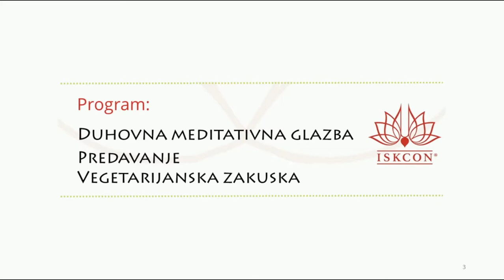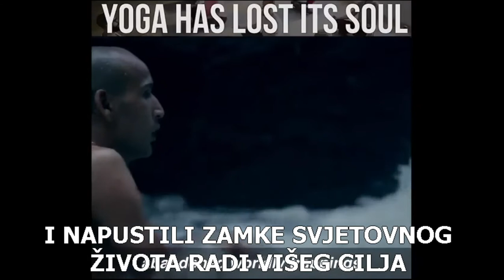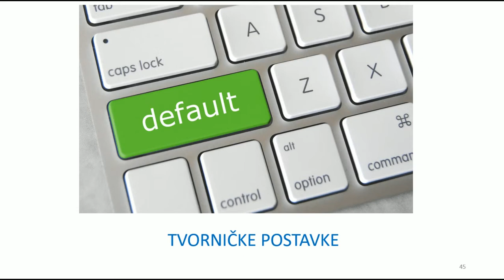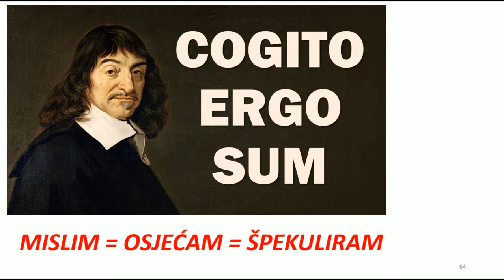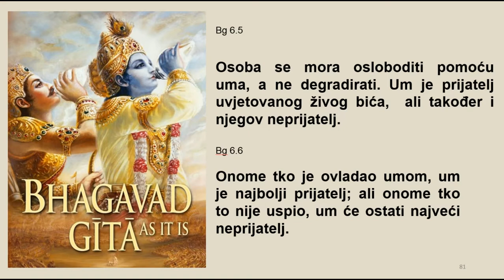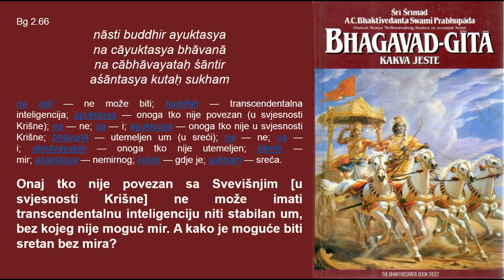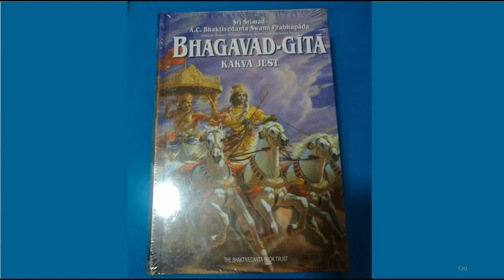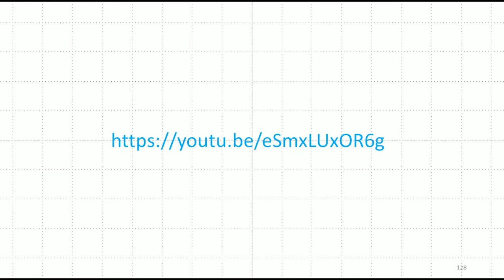SAVRŠENSTVO YOGE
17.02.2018. je održan prvi javni program u 2018-toj godini pod nazivom "Savršenstvo yoge", a u organizaciji ISKCON Osijek, Međunarodnog društva za svjesnost Krišne u Osijeku,  jedinice ISKCON-a, Osnivača-acarye A.C. Bhaktivedanta swami Prabhupada.

ZAHVALA SVIMA KOJI SU NA BILO KOJI NAČIN POMOGLI !!!